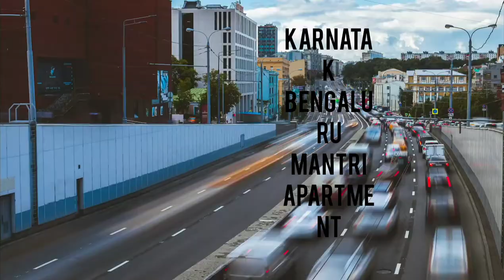Bangalore city Bellandur area near Mantri apartment